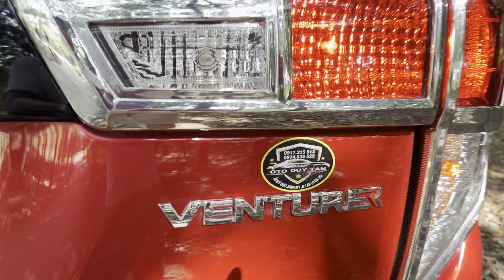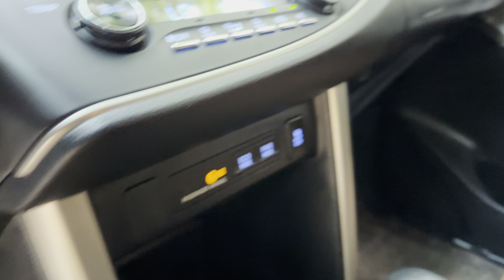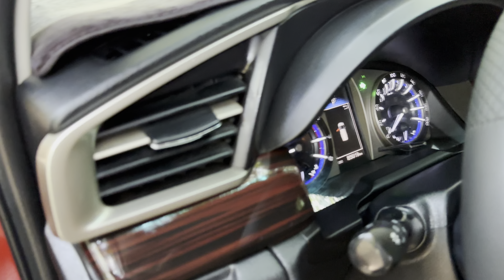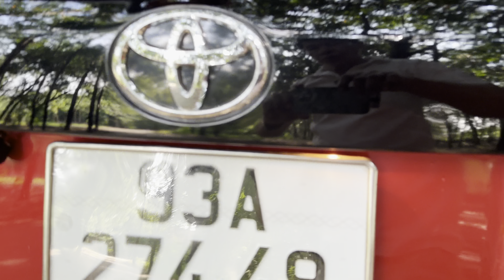(Đã bán về bến cát bd )Innova venture 12/217 máy số và keo chỉ rin sơn rin80% chất xe đẹp lắm ko lỗi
Giá 540tr innova venture 12/217 máy số và keo chỉ rin sơn rin 80% xe rin đẹp lắm ko lỗi ai mua lh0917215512 xem xe Bắc Tân Uyên tỉnh bình dương nhé